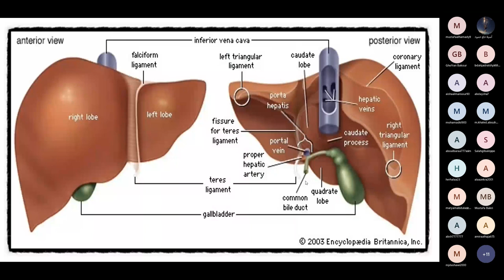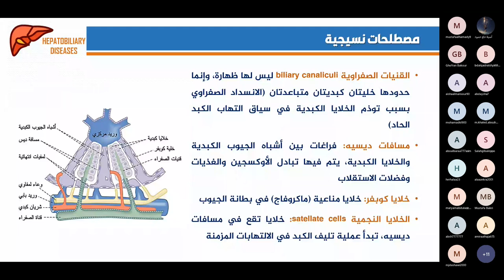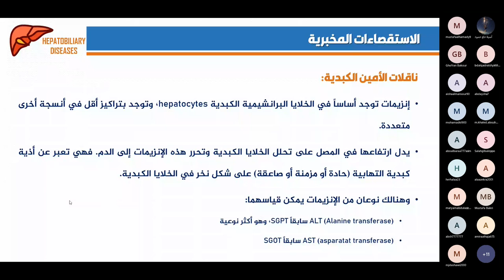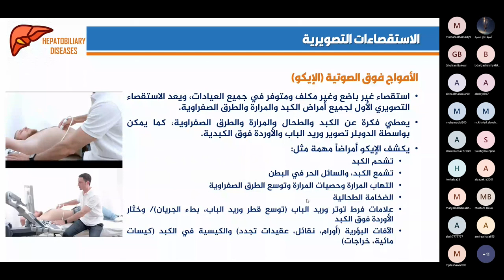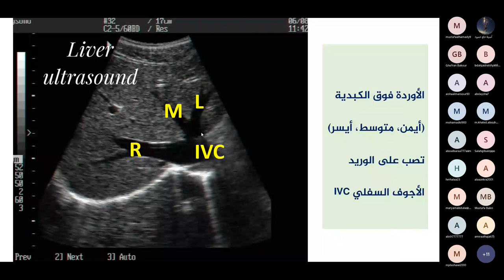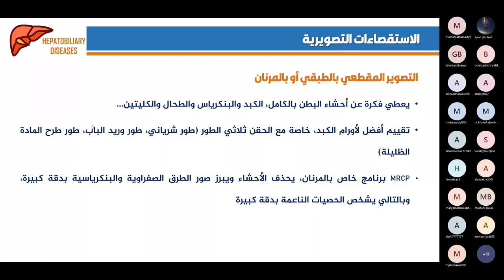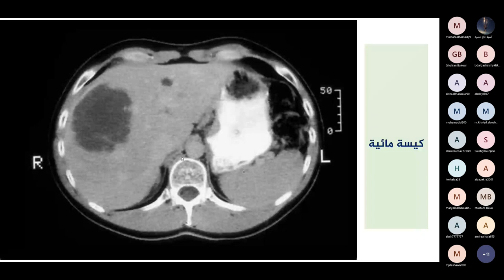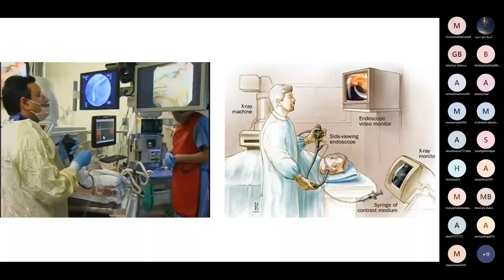الباطنة الهضمية قسم الكبد - الدراسات الإستقصائية لأمراض الكبد-